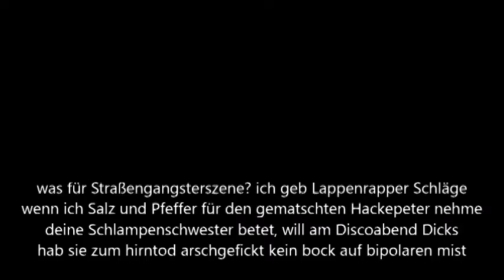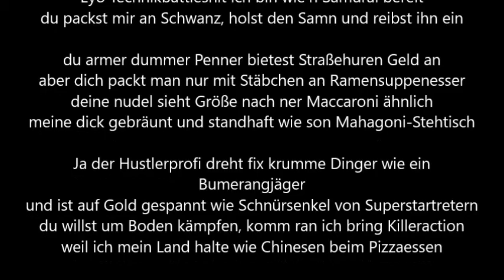SchnözzelOne - Ramensuppenesser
Yippidiyippyipp